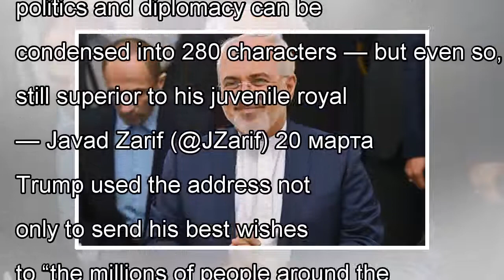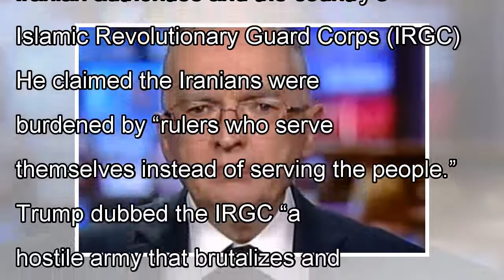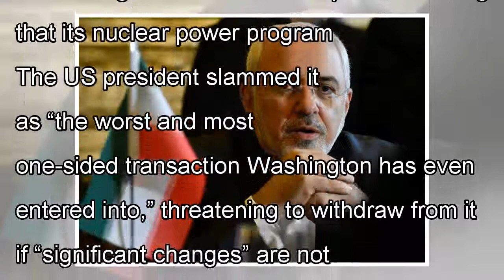Iranian Foreign Minister Roasts Trump as ‘Juvenile Royal Stooge’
Middle East13:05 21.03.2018Get short URLUS President used the Persian New Year as an opportunity to slam Iran; the country's Foreign Minister fended off the “arriviste”, targeting him with a degrading...